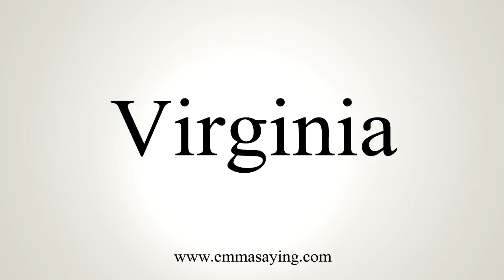How To Say Virginia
Learn how to say Virginia with EmmaSaying free pronunciation tutorials.